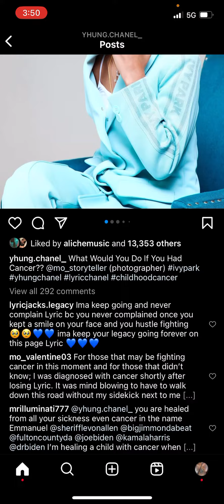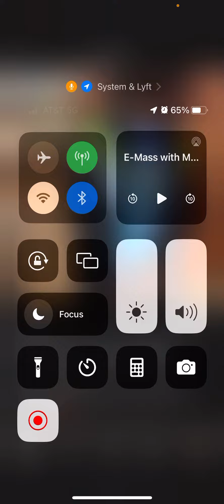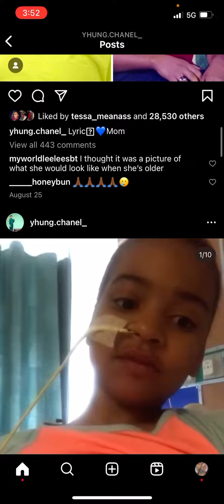⁠ I healed yhung Chanel on Ig ​⁠ ​⁠